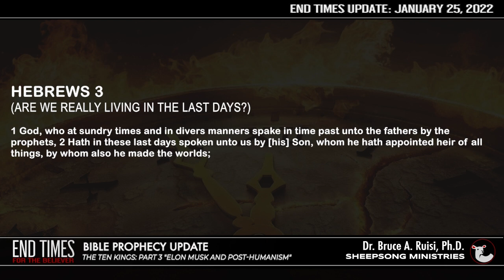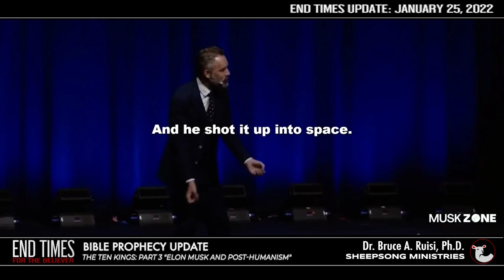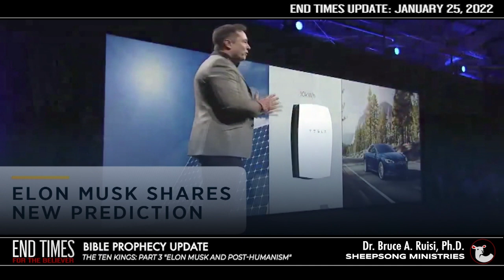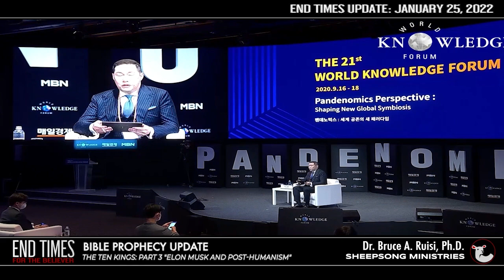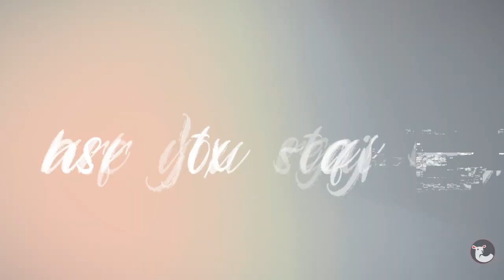The TEN Kings: Part Three "Elon Musk & Post-Humanism" (End Times For The Believer w/ Dr. Ruisi)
Is Elon Musk one of the ten kings spoken of in Daniel 7 & the book of Revelation of the bible that will ultimately yield the entirety of his incredible resources and technology to the antichrist during the 7-year tribulation?

In today's End Times For The Believer bible prophecy update, Dr. Bruce Ruisi continues with part three of his ten kings series as he tackles the possibility that Elon Musk could very well be one of those ten kings.  And not just one of the ten kings of Daniel and Revelation, but possibly even one of the 3 that the antichrist will take out just prior to his rise to power.  All of Elon Musk's technologies appear to fit the biblical profile for the beast system.  From his worldwide tracking and surveillance satellites of Starlink, to his forehead implantable A.I. microchip technology of Neuralink - these technologies will become front and center during the antichrist's temporary reign during the 7-year tribulation.  Plus, his fascination to explore other galaxies and obtain multi-planetary civilizations along with his innumerable wealth that makes him the richest man in the world, he certainly fits a specific profile that would be fit for a king "without a kingdom"...yet.

👉👉👉If this ministry has become a blessing to you and you would like to help support Sheepsong Ministries financially, please click the below link to make a tax-deductible donation.  100% of contributions goes directly into the ministry to continue "reaching the ones among the 99" with the message of the cross.

WHAT IS END TIMES FOR THE BELIEVER?
It is a weekly end times bible prophecy update led by Dr. Bruce Ruisi of Sheepsong Ministries that is designed to equip the believer with a hopeful perspective of the end times.  Many Christians relate bible prophecy to "doom and gloom", and for the unbeliever, this may be true.  But for the believer, this is the most exciting time to be alive.  God chose us to be present for this final generation, and for good reason.  We are to fight the good fight of faith, and lead as many to the cross as we can before the judgement falls upon the world.

WHO IS SHEEP|SONG MINISTRIES?

Luke 15, “reaching the one’s among the 99” is our mission.  Sheepsong Ministries is a 501(C)(3) non-profit humanitarian organization committed to reaching the world for Christ through media, music-related outreach, street team evangelism, and missionary endeavors.  To date, Sheepsong Ministries has held over 500 inner-city music outreaches, and is responsible for distributing thousands of meals to those in need.  In 2019 the Lord began redirecting Sheepsong Ministries, and shifted its’ primary outreach from local to global.  After launching channels throughout multiple media related platforms, Sheepsong Ministries is now able to provide weekly prophecy updates and regularly recorded worship sessions to the world.  Throughout the last 11 years, we have seen countless lives radically changed for Christ through our weekly outreach.